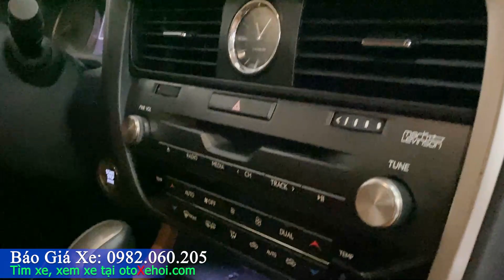Bán Lexus RX350 xe ô tô cũ hạng sang gầm cao 5 chỗ lên phom cực đẹp | Auto 31